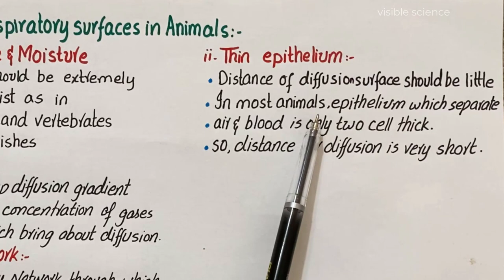Properties of respiratory surfaces in animals | biology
RESPIRATORY ORGANS IN REPRESENTATIVE
AQUATIC AND TERRESTRIAL ANIMALS

 Properties of respiratory surfaces in animals
Respiratory surfaces in animals are the sites where gaseous exchange takes place. The respiratory
surfaces in most animals exhibit the following features :
1. Large surface and moisture:
The surface area should be extremely large and kept moist as it is seen in the lungs in the land
vertebrates and in the gills in the case of ishes.
2. Thin epithelium:
The distance across which difusion has to take place should be little. In most animals the epithelium
which separates air and blood is only two cell thick. As a result the distance for difusion is very
short.3. Ventilation:
Ventilation maintains a steep difusion gradient. There is
a big diference in the concentration of the gases at two
points which brings about difusion.
4. Capillary network:
The respiratory site should possess extensive network of
capillaries through which blood should low all the ime at
an adequate speed. In this way steep difusion gradient is
maintained which helps in rapid difusion of oxygen.